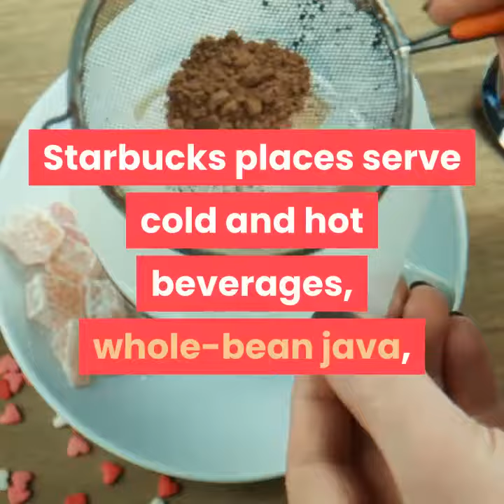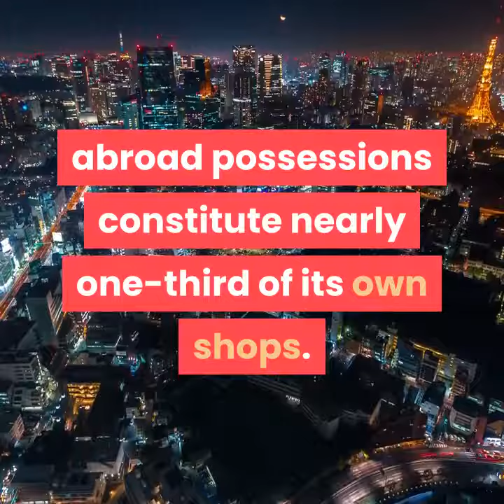All Horror Character Starbucks shirt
All Horror Character Starbucks shirt- Best Gift for you - Trending Tee -Funny T-shirt in USA